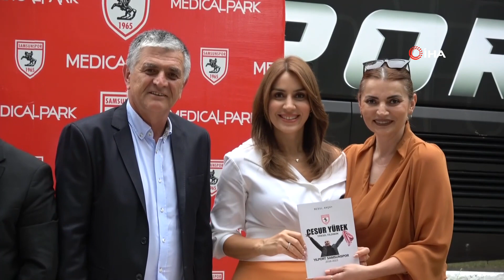Samsunspor’un sağlık sponsoru belli oldu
Samsunspor Kulübü, Medical Park Samsun Hastanesi ile sağlık sponsorluğu anlaşması imzaladı.